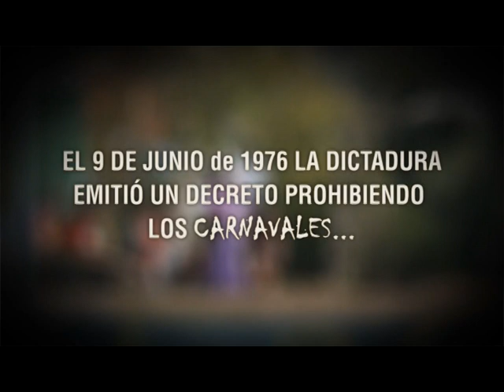Es carnaval.mpg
Trailer del documental Es Carnaval!!!
Producido por Escuela Movil
Centro Audiovisaul Rosario
Dirigido por Cristian Cabruja